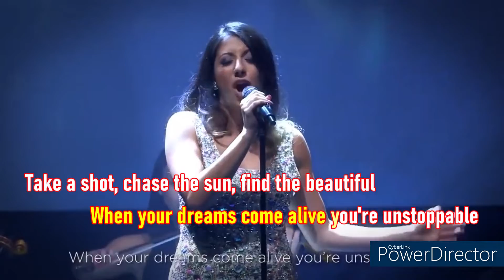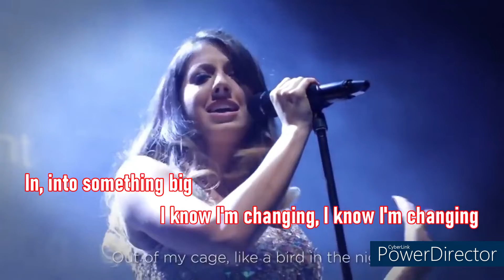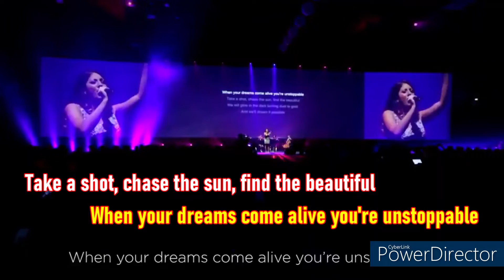Delacey Dream It Possible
影片連結